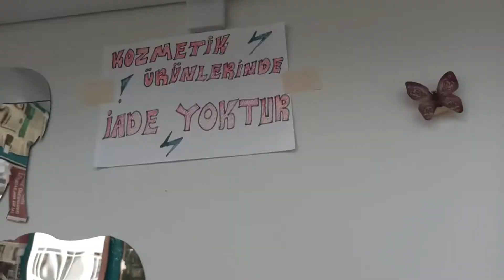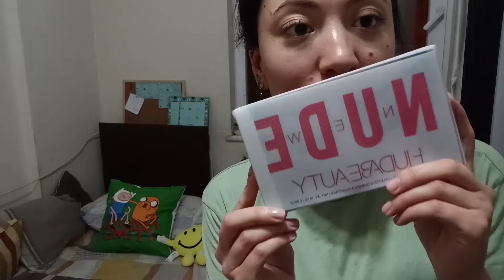PARAMEDİK OLMAK 🚑 VLOG İÇİN YOLA ÇIKIP TRAFİK KAZASI İLE KARŞILAŞMAK | ZEYNOLOJİ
Benimle bir gün tatil vlog için yola çıktık, eski eve gittik ve eski video çektiğim odamı, ekipmanları gördükten sonra tekrar yola çıktık fakat burdur denizli yolunda bir trafik kazası ile karşılaştık, kendim paramedik olduğum için müdahale etmeyi borç bilerek yola atladım. Hasta yaralılara triaj ve müdahale ettikten sonra ekiplerin gelmesini bekledik. Tekrar yola çıktık ama hayatımın en zor gecesi ve vlog çekimi oldu.

adreslerini kullanabilirsiniz.